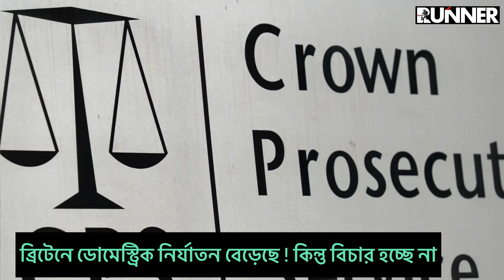ব্রিটেনে বেড়েছে পারিবারিক সহিংসতা ! কিন্তু বিচার পাচ্ছে না অনেকে | Runner Tv| A S M Masum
ব্রিটেনে বেড়েছে পারিবারিক সহিংসতা ! কিন্তু বিচার পাচ্ছে না অনেকে